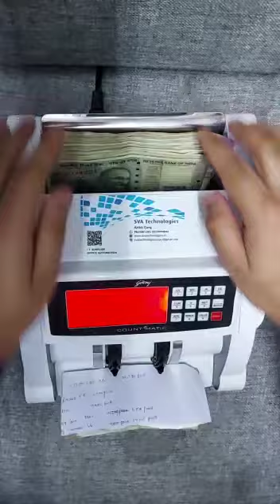How to operate Godrej count matic loose note counting machine with fake detector